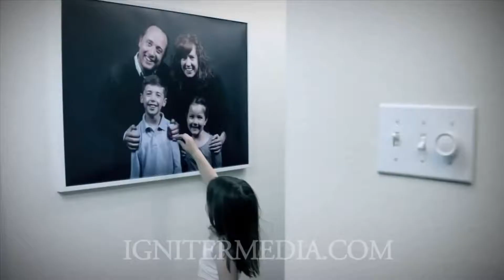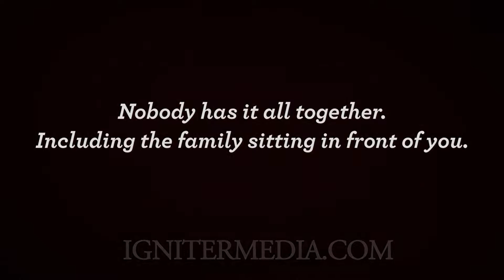Overwhelmed by Expectation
Worship at the Whitney Point United Methodist Church on Sunday, August 13, 2017 in Whitney Point, NY.

+Bible Reading Micah 6:6-8
+Children's Time video from Igniter Media
+Sermon by Rev. Corey Turnpenny (starts at 11:48)
+Reflection song: Oceans by Hillsong
+Special Statement from Pastor Corey condemning racism and white supremacy (starts at 32:00)